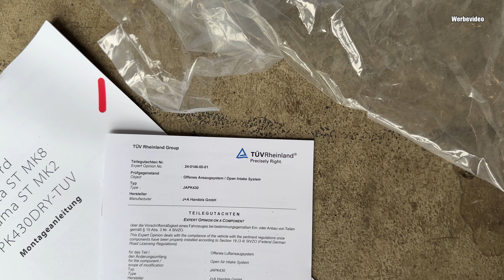Ford Fiesta ST Mk8 – Pipercross + Milltek mit TÜV!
Endlich offene Ansaugung von Pipercross in Verbindung mit der Milltek Abgasanlage mit TÜV!

Link zum CarlinKit 5.0 Android Auto + Apple CarPlay wireless möglich!

Falls ihr nur ein spezielles Thema vom Fahrzeug wissen wollt, könnt ihr unten einfach die Abschnitte anklicken.

0:00 Intro + Soundcheck ohne Ansaugung
3:46 Pipercross Ansaugung - Kombination + Kosten
5:30 Einbau + Optik
7:39 Soundcheck mit Milltek und Pipercross Ansaugung
10:00 Fazit + Outro